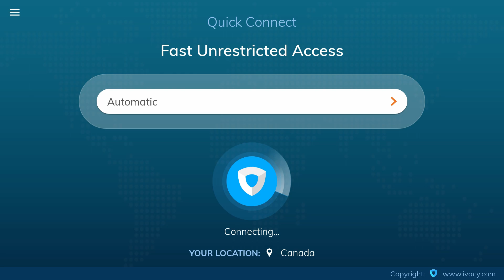How to install Ivacy on Amazon Fire Stick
Learn how to install Ivacy on the Amazon Fire TV Stick or Fire TV Cube.